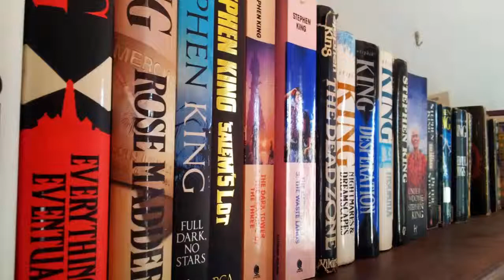The Dark Tower Trailer Reaction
The Gunslinger, Roland Deschain, roams an Old West-like landscape where "the world has moved on" in pursuit of the man in black. Also searching for the fabled Dark Tower, in the hopes that reaching it will preserve his dying world.

More Reactions!
Atonement Trailer Reaction